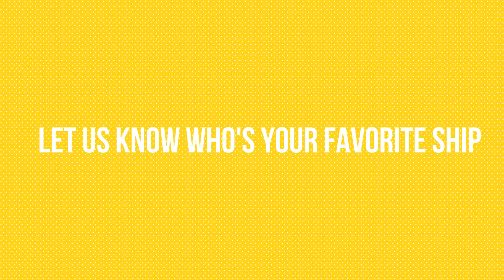Best Disney/Dreamworks Ships